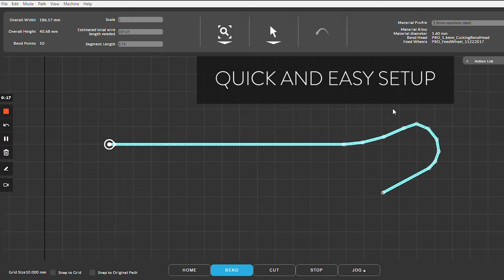Automate your wire forming | D.I.Wire Pro benchtop machine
Scale your production with the D.I.Wire Pro - Form parts made from stainless steel and other materials in seconds.